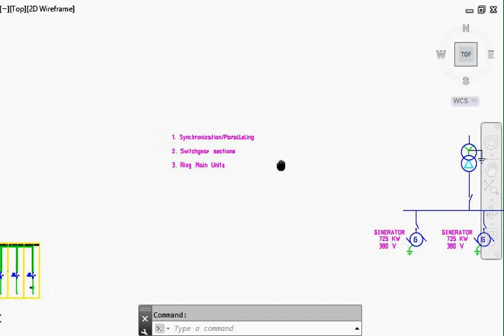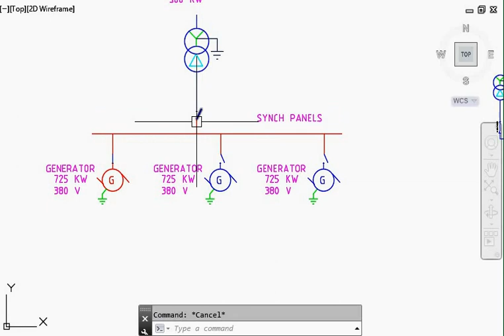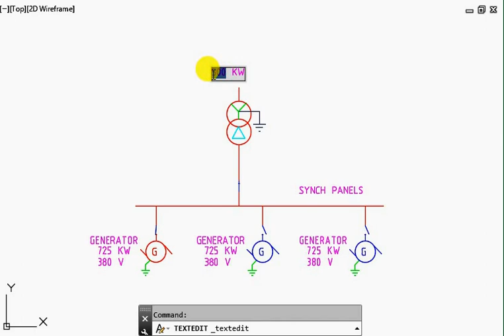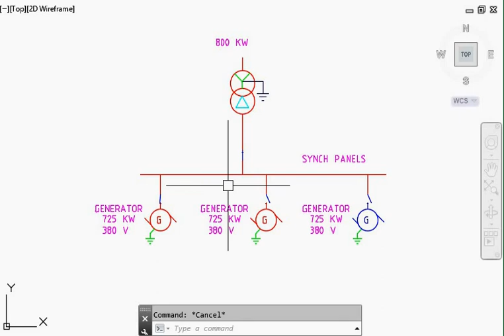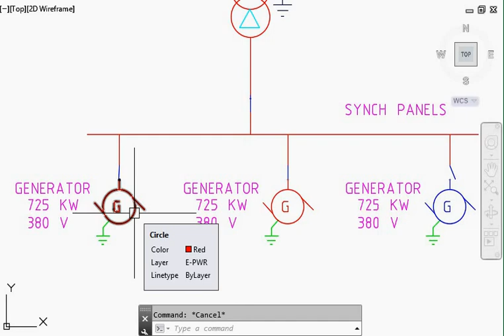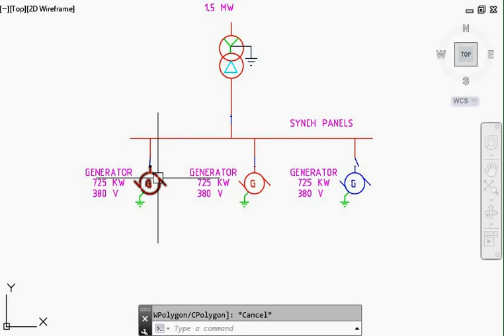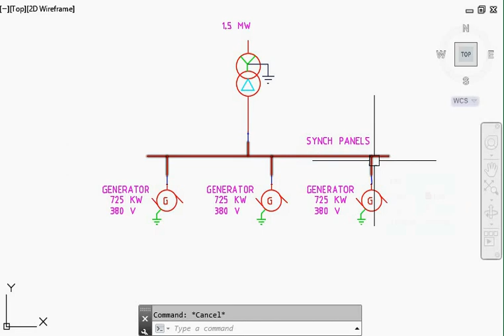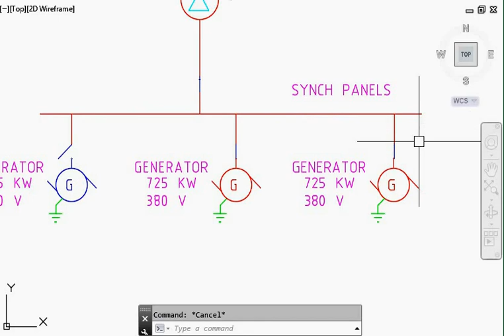MV SWITCHGEAR & POWER PLANT TRAINING EP#3 (SYNCHRONIZATION) IN URDU/ HINDI